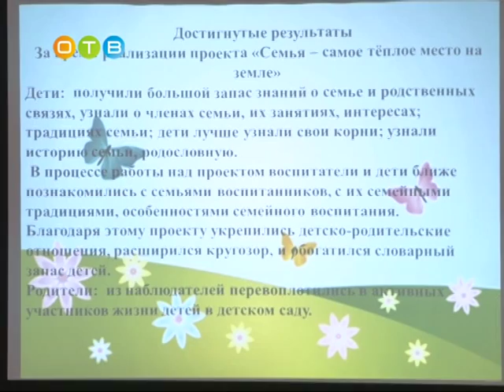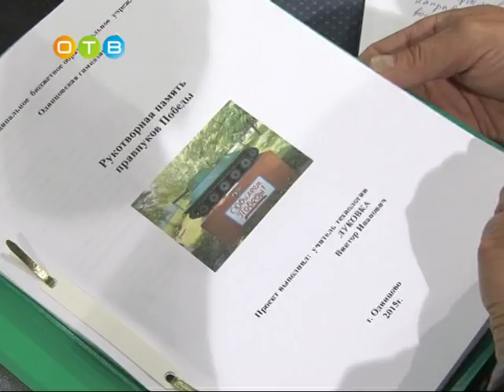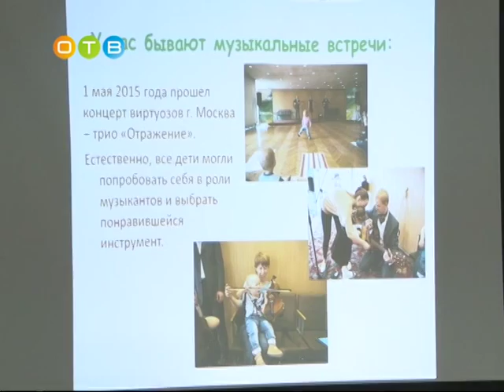Эксперты премии «Наше Подмосковье» приехали в Одинцово